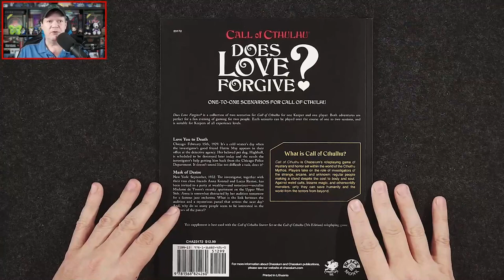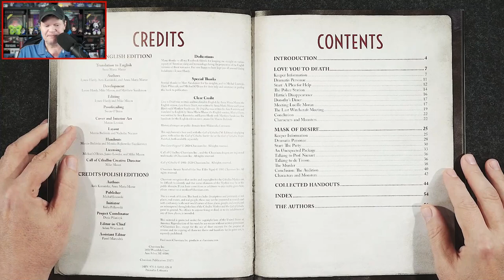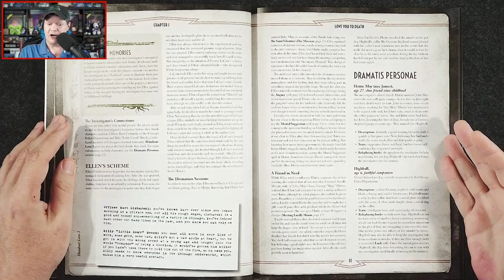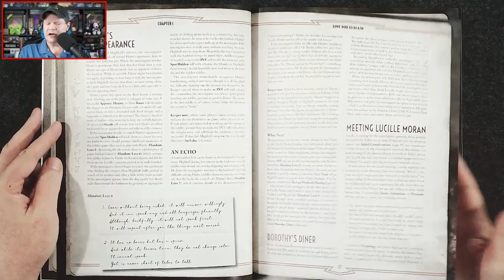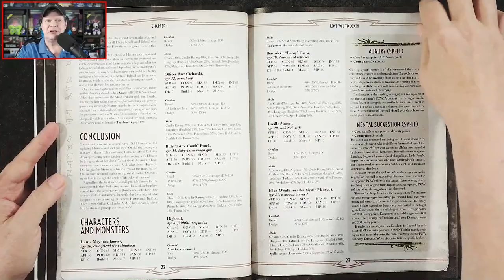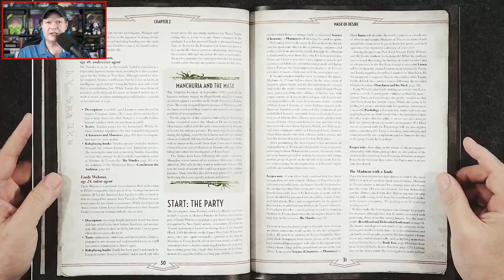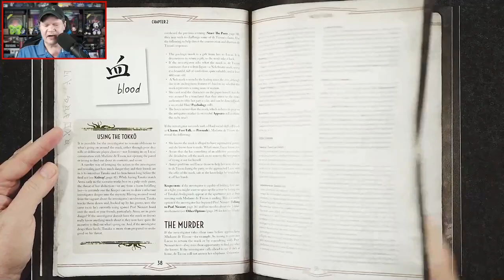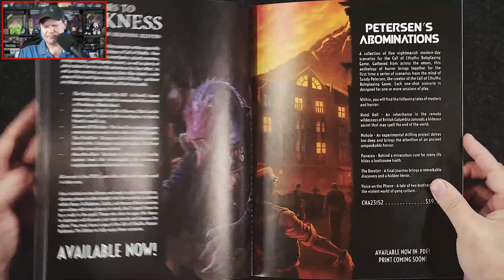Call of Cthulhu - Does Love Forgive | Review and Page Through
Jeff pages through and reviews the Call of Cthulhu adventure supplement Does Love Forgive from Chaosium Inc. The 64 page book is available in softcover for $12.99 or in PDF at DriveThruRPG for $5.99. Will Keepers and players alike love these two one-to-one Call of Cthulhu adventures? Or should someone at Chaosium be seeking forgiveness for hoisting a couple of less than stellar adventures on the public? You'll find out!

0:00 Introduction
01:45 Diving into Call of Cthulhu: Does Love Forgive?
19:16 Final thoughts and review score